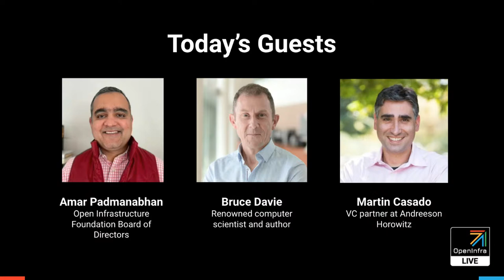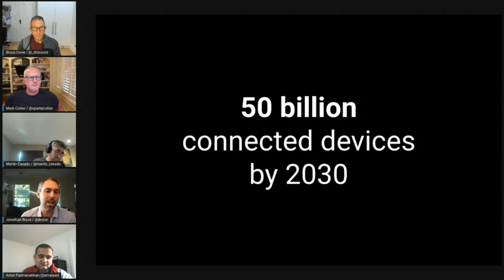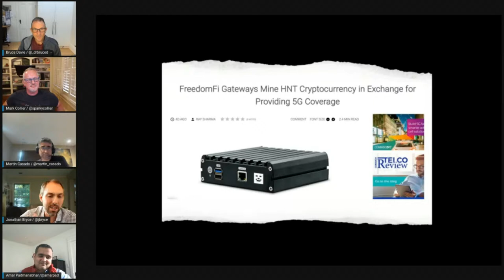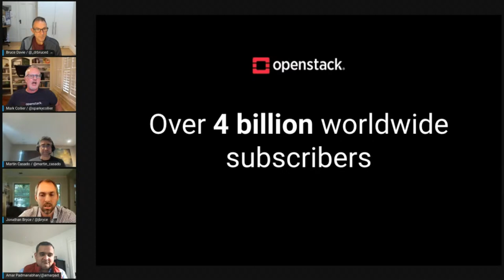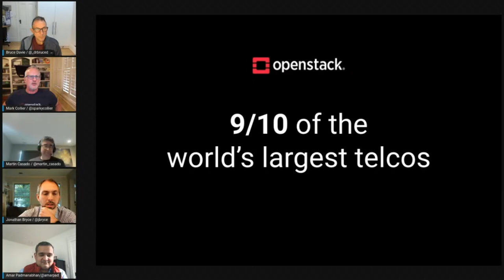OpenInfra Live Episode 4: The Future of the Network Depends on Open Infrastructure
How different would your daily life be without constant, reliable high speed access to the Internet? While network access and 4G speeds have continued to improve, the speed of those networks is expected to decline for 3.3 billion people. Bridging this digital divide and improving global connectivity are critical to human progress. What are the possibilities, where will commercial success be found and what needs to change to improve connectivity around the world?

In this episode of OpenInfra Live, Martin Casado, Bruce Davie and Amar Padmanabhan join Jonathan Bryce and Mark Collier to discuss the opportunities around connecting the globe, including leveraging open source technologies like Magma, software-based RAN and OpenStack.

01:33 Learn about Magma
16:56 Light Reading about WISP market
26:54 Learn about Freedom fi
31:26 Learn about OpenStack
39:19 Learn about MuralNet
42:05 How to contact the speakers
43:09 Live Q&A